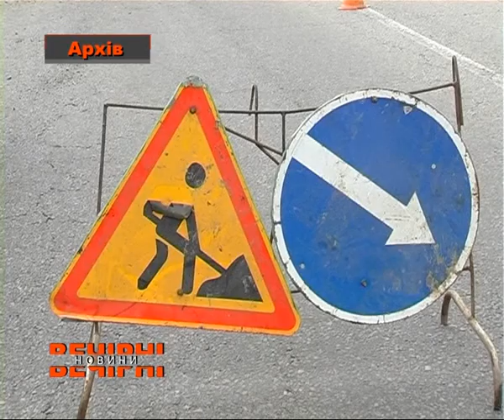Які дороги на Харківщині відремонтують першими?